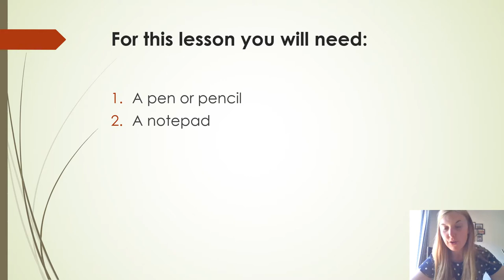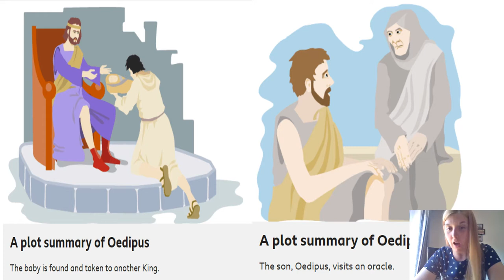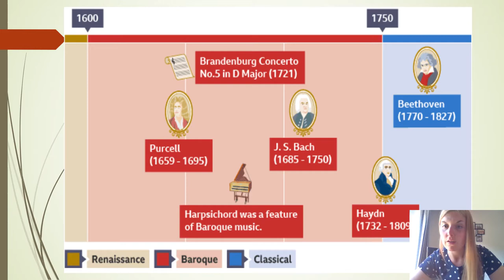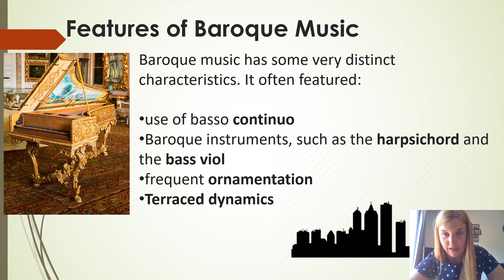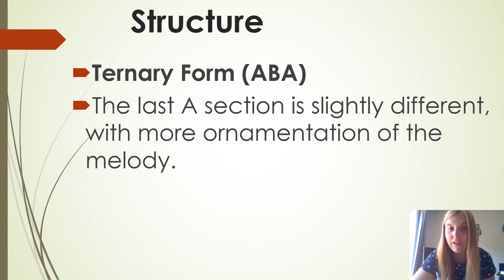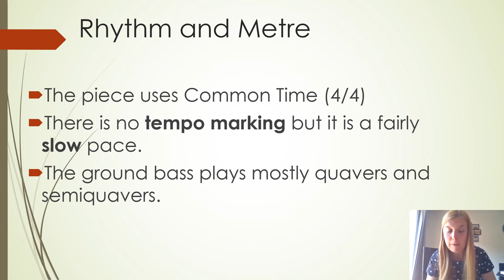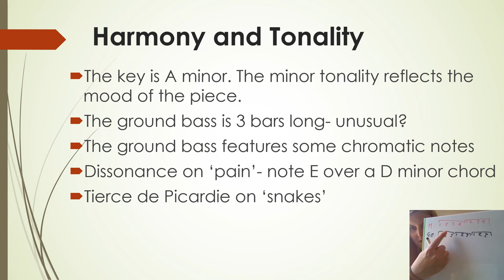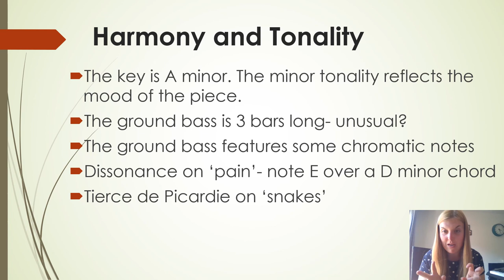Music for a While lesson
Miss Steaggles' lesson on Music For a While, one of your GCSE set works!